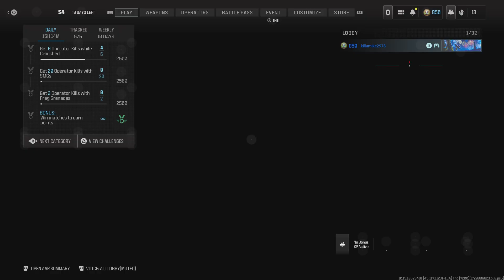Call of Duty: 9 kills 6 Deaths 1.50 Kd